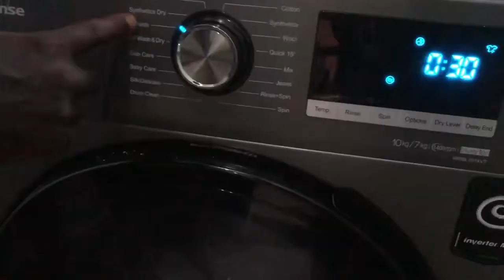Nigerian sisters vlog | Laundry day + Siblings misunderstanding + Christmas grocery shopping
The melanin sisters| Laundry day + Grocery shopping

Hello Darlings,

Welcome to our world of vblogging where we document our journey as sisters.

Warning ⚠️  Get ready to see all sides of craziness from not just three sisters but the whole family.

Music

Stefflon don : Can't Let You Go